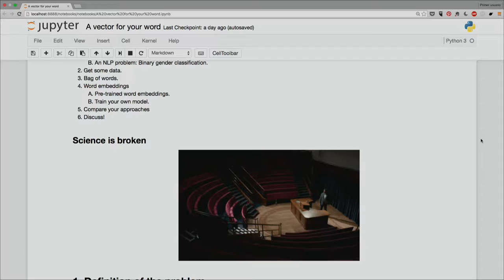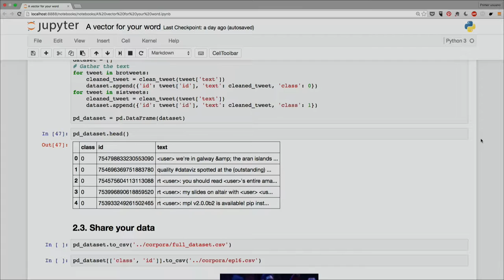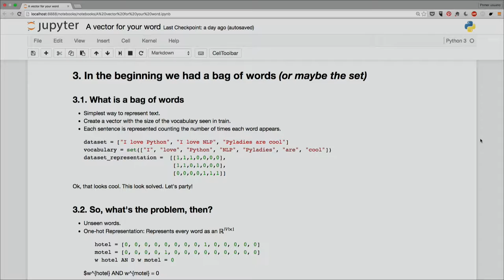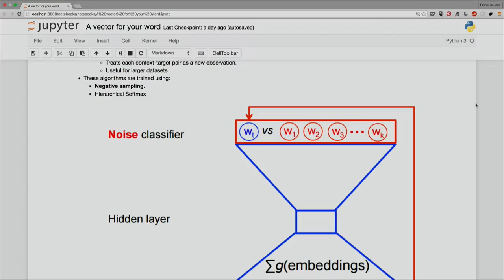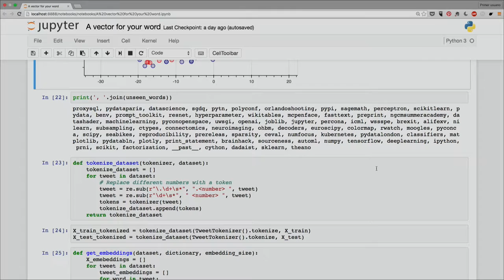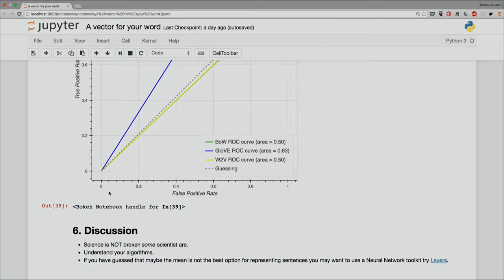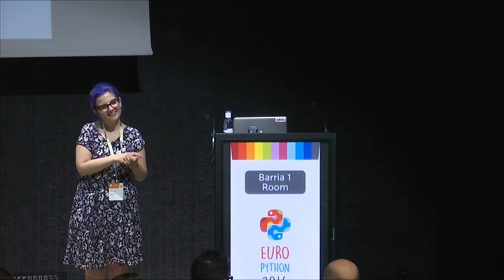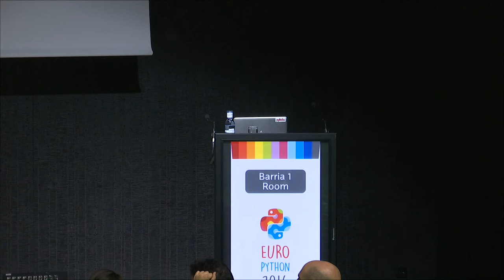Mai Giménez - Un vector por tu palabra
El ecosistema científico de python es extraordinario y saca músculo
con las últimas aportaciones de la comunidad científica. Revisaremos
nuevas aproximaciones a la representación de texto. ¡Tus cadenas de
texto merecen algo más que una mísera bolsa de palabras! Veremos cómo
se aplica la representación distribuida (word embeddings) en un caso
práctico de aprendizaje automático, y daremos consejos para hacer
experimentos replicables y obtener datos significativos.

“Dime con quien andas y te diré cómo eres” Este dicho es una de las
ideas más revolucionarias en  PLN. Podemos saber muchas cosas de una
palabra por su contexto. No es lo mismo un adorable gato que un gato
mecánico, pero por el contexto diferenciamos esta palabra polisémica.
Hasta ahora la mayor parte de los modelos representan una frase como
una bolsa de palabras. Por ejemplo, si queremos representar este
conjunto de frases: [“I love Python”, “I love NLP”, “Pyladies are
cool”] tenemos un vocabulario de siete palabras: [“I”, “love”,
“Python”, “NLP”, “Pyladies”, “are”, “cool”] esta representación crea
un vector de tamaño del vocabulario para cada frase, y pone a 1 si la
palabra aparece y a 0 en el caso contrario : [[1,1,1,0,0,0,0],
[1,1,0,1,0,0,],[0,0,0,0,1,1,1]] ¡Pero,se pierde el contexto y los
vectores pueden ser gigantes y con muchísimos 0s!
Recientemente, hemos encontrado una forma mucho mejor de representar
las palabras: La representación distribuida -word2vec, por ejemplo-
En esta charla exploramos esta representación y cómo aplicarla en
Navegaremos por el rico ecosistema científico en python, veremos cómo
crear gráficas significativas y hablaremos de la importancia de
escribir experimentos bien diseñados, replicables y con código
elegante y por supuesto de la importancia de difundir el conocimiento.
Debemos inspirar a la siguiente generación de científicos y
científicas ¡Seamos extraordinarios!